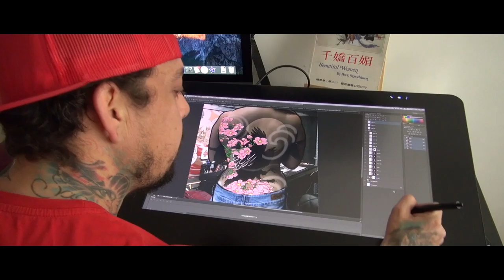Trailer Celio's Touch